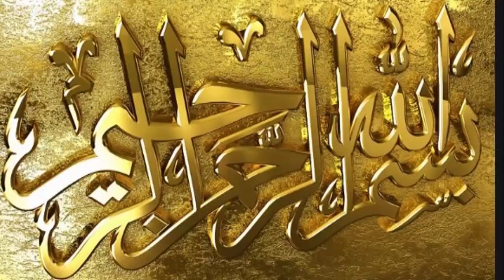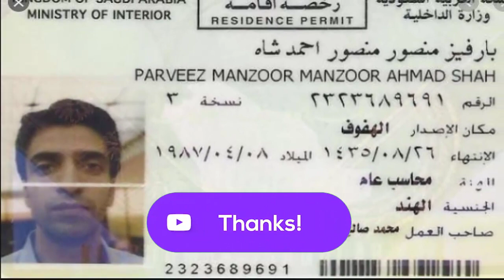Saudi Latest News for Expats today 09 April 2020 - Updated news in saudi arabia in urdu10-04-2020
In this video, Updated news in saudi arabia in urdu 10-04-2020 you will watch Updated news in saudi arabia in urdu 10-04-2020